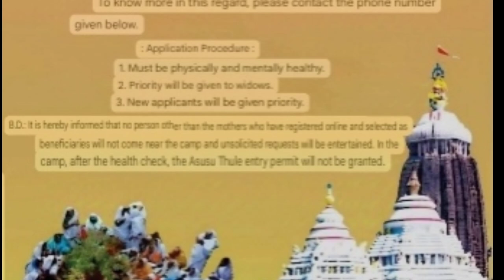the government will provide all the facilities free of cost to around 2500 women.